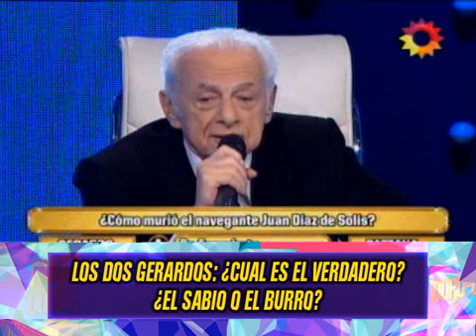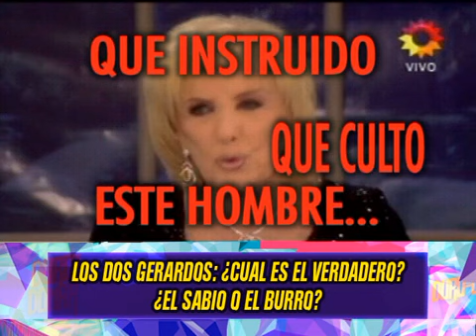SOFOVICH EL SABIO O EL BURRO - 26-08-14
INFORME: SOFOVICH EL SABIO O EL BURRO - 26-08-14